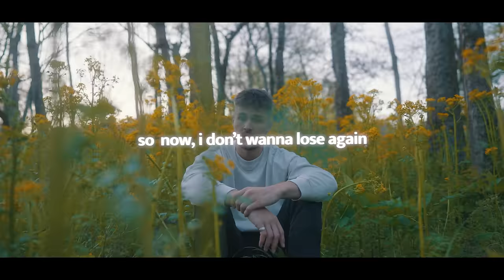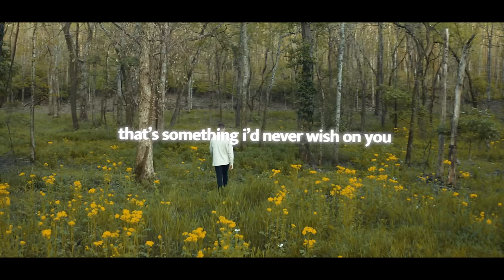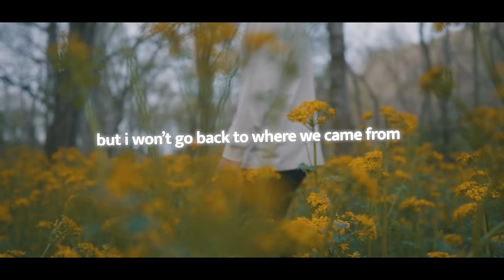Munn - i don't wanna lose again (Official Lyric Video)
Director & Editor: Jake Heidecker
Production Company: Jelly House
Song Written by Jamie Grey, Zachary Munn, Dylan Stiles
Produced by Dylan Stiles
Song Mixed By Trey Schafer
Song Mastered By Tylor Bondar

My goal is to be the number one independent artist on Spotify, and we will do it. So join the journey and be a part of what we're building. Let's make history 🖤